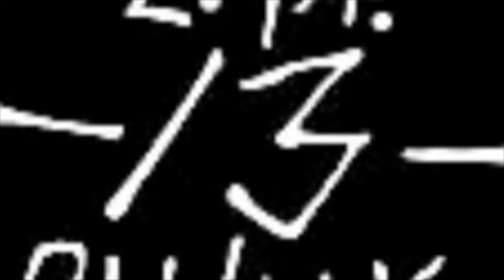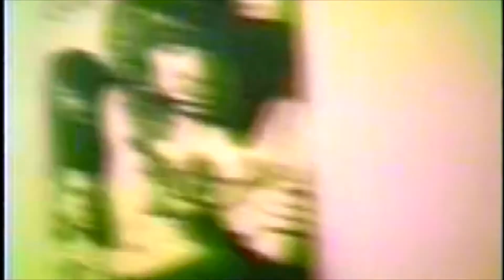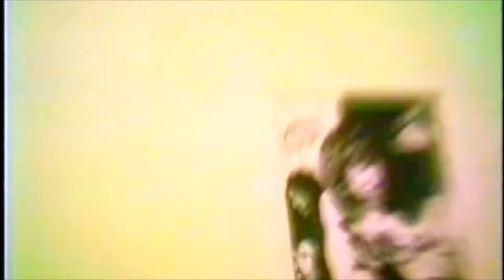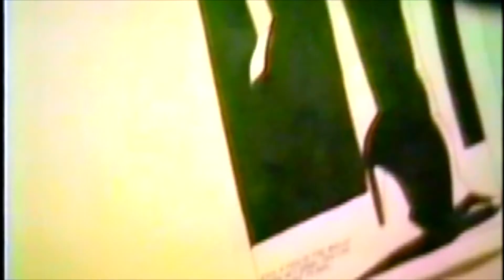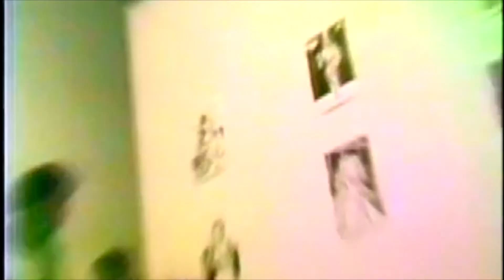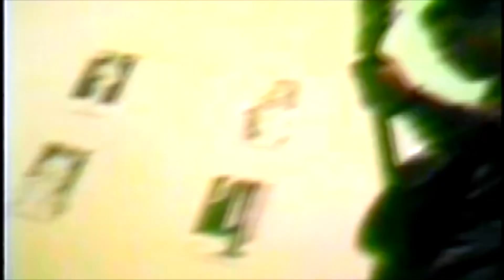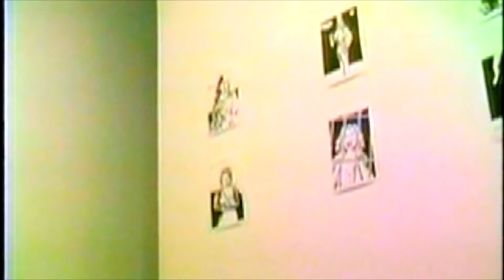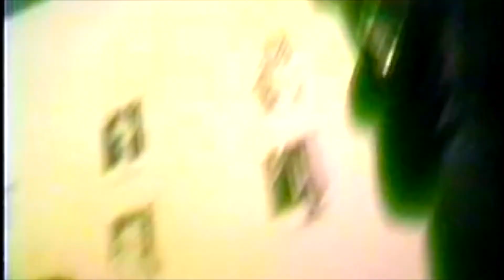MINUTEMEN Live @ Bepop Records, Reseta, Paris, XX/XX84 (HD)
The MiNUTMEN Were Live At Bepop Records In Reseta Paris In 1984, Although The Month And The Number Month Is Unknown